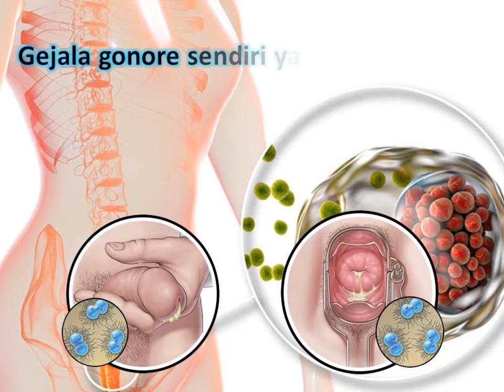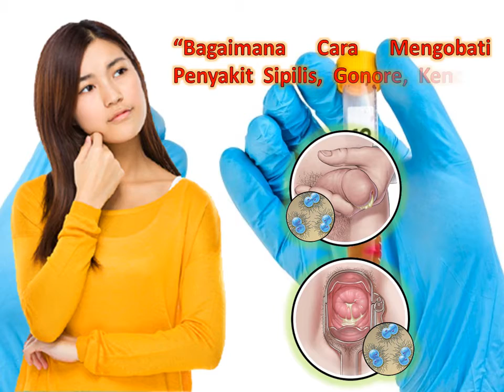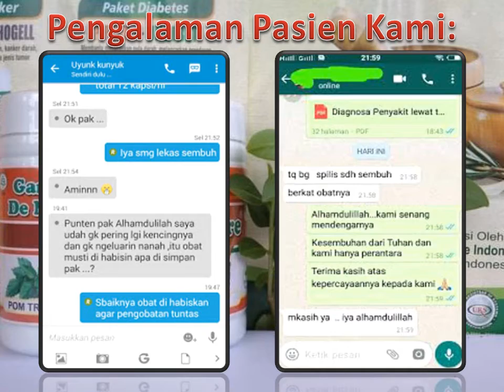GONORE tidak kunjung Sembuh - Obat Kencing Nanah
GONORE tidak kunjung Sembuh - Obat Kencing Nanah AMPUH - Gonore atau yang lebih dikenal dengan sebutan kencing nanah merupakan salah satu penyakit menular seksual yang disebabkan oleh bakteri bernama Neisseria gonorrhoeae atau gonococcus. Bakteri penyakit ini dapat menyerang dubur, serviks, saluran kencing dan sperma, mata, dan tenggorokan.

Gejala gonore sendiri yang paling umum timbul yaitu adanya rasa sakit atau perih pada saat buang air kecil dan keluarnya cairan kental berwarna kuning atau hijau dari vagina atau penis.

Pengobatan Gonore yang paling sering dilakukan adalah dengan suntikan antibiotik yang biasanya diberikan di paha atau bokong, diikuti oleh pemberian obat antibiotik yang diminum.

Diketahui bahwa saat ini telah banyak terjadi resistensi gonore terhadap antibiotika tertentu, jika keluhan yang Anda alami belum sembuh benar, ada kemungkinan terdapatnya resistensi terhadap antibiotik yang telah digunakan.

Obat Sipilis Kencing Nanah Herbal GANG JIE & GHO SIAH De Nature | Obat Kencing Nanah

Konsultasi & Pemesanan
Kontak:
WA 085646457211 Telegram